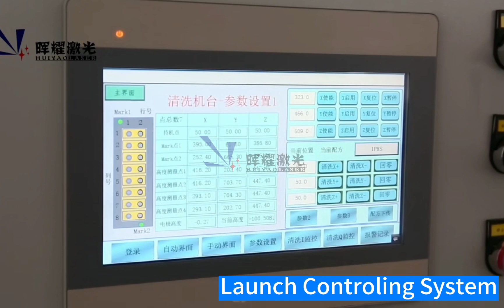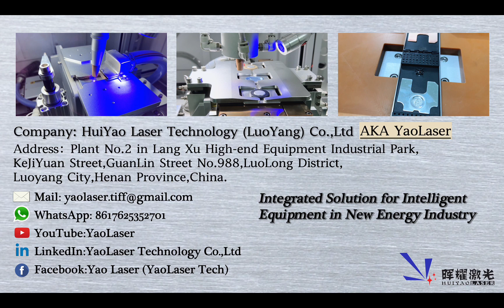Prismatic Battery Module Semi-Production Line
Introducing YaoLaser's latest breakthrough in laser welding technology: Lithium Battery Prismatic Module Robot Arm Automation Stacking YaoLaser

YaoLaser takes pride in presenting an innovative solution tailored specifically for the lithium battery industry. Our cutting-edge laser welding machine offers exceptional precision and efficiency, revolutionizing the way lithium batteries are manufactured.

Key Features:
Unmatched Precision: Our advanced laser welding technology ensures precise and reliable welds, minimizing the risk of defects and ensuring superior battery performance.
Enhanced Efficiency: With YaoLaser's Lithium Battery Laser Welding machine, you can achieve high-speed welding processes, significantly improving production efficiency.
Versatile Compatibility: Our machine is designed to accommodate various lithium battery sizes and configurations, allowing for seamless integration into existing production lines.
User-Friendly Interface: The intuitive interface makes operation easy, enabling operators to quickly adapt and achieve optimal results.
At Yao Laser, we prioritize quality and customer satisfaction. Our team of experts is dedicated to providing comprehensive support and customized solutions to meet your unique requirements.

Experience the future of lithium battery manufacturing with Huiyao Laser. or to learn more and get in touch with our knowledgeable sales team.